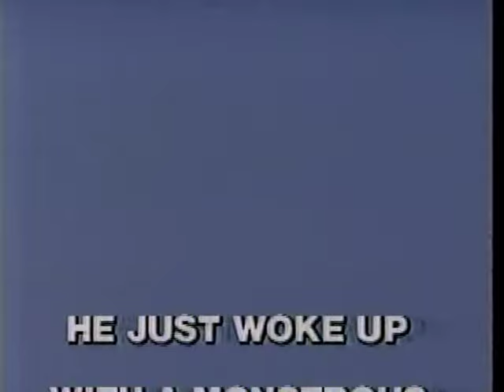Cincinnati REDS at Montreal EXPOS 7/12/86 Original WLWT Broadcast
Original WLWT Broadcast with Joe lNuxhall, Marty Brennaman and Steve Physioc from Olympic Stadium. recorded and digitalized off a pre recorded DVD and has been recently restored, making its debut on the Phenia Film MLB archive channel.
Player/Manager Pete Rose starting pitcher for the Reds, John Denny (5-8) and Buck Rodgers starts Dennis Martinez (0-1) in the 3rd game of the 4 game series from Montreal with the series tied at 1-1
Great pitching performances by both starters pitching a shutout through 6 innings. In the Reds top of the 7th, RBI single from SS Kurt Stillwell gives the Reds the lead, and adding the 2nd run in the on a RBI single from Buddy Bell.
Proved to be all the Reds needed as they shutout the Expos,  John Denny with the one hit-win, going 6 innings (was replaced by right-hand reliever Ron Robinson in the 7th) Denny giving up only 1 hit, while striking out 6 and walking only 2.  Robinson earns his 7 save of the season, and Dennis Martinez with the loss